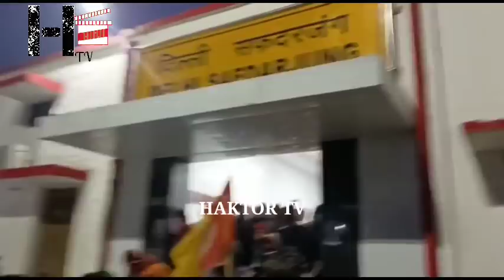DELHI SOGWI KHA CHOBA KHLAI NAI THANGNAI ROK